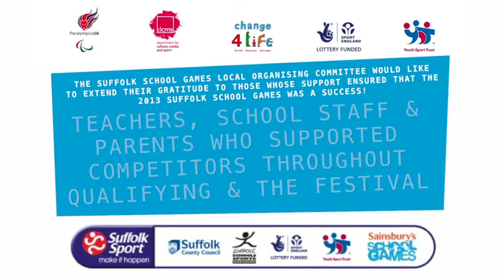Suffolk School Games 2013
The Sainsbury's Suffolk School Games Festival 2013.
5th July 2013 at Abbeycroft Leisure Centre & King Edward VI School in Bury St Edmunds.